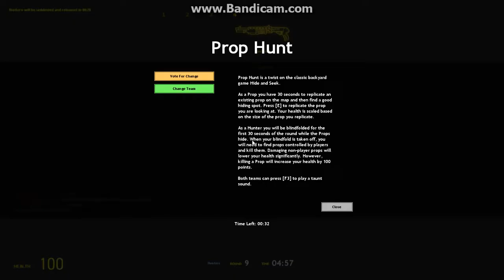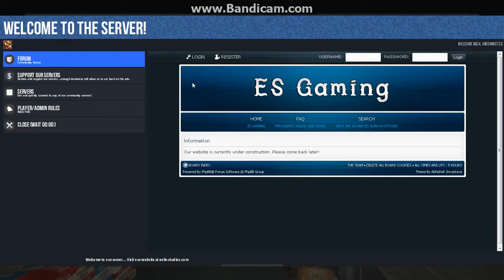Prop Hunt Episode 10: The Exploiting Episode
I exploit so much in this episode, it's not even funny, OH WAIT! It iiiiis funny. LOOOOOOOL. XD :)